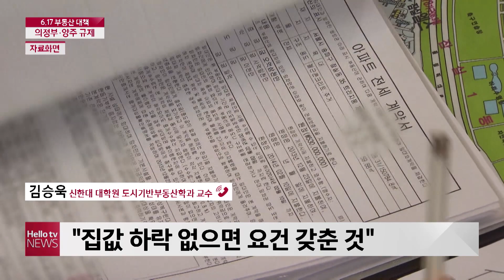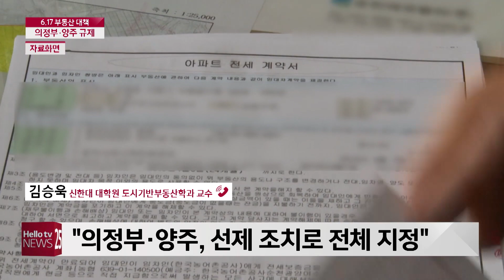의정부·양주 부동산 규제, 적절한가?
시민들은 물론 지자체가 나설 만큼, 의정부와 양주 지역은 이번 부동산 대책을 받아들이기 어려운 분위기입니다.
어떤 점이 문제가 되는지, 김승욱 신한대 대학원 도시기반부동산학과 교수와 자세한 이야기 나눠보겠습니다.